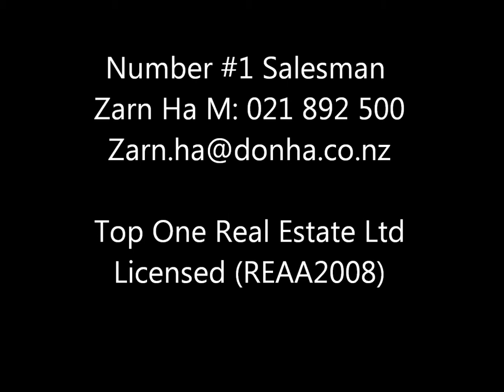Cargill Street Papakura (ZARN HA)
832m section, this well presented family home will suite first home buyers or investors offers affordable family living in a handy location close to amenities.

* 3 bedrooms
* Modernised bathroom with separate toilet
* Open plan kitchen/dining area
* Separate lounge
* Polished floors and freshly re-painted interior
* Security alarm
* Excellent indoor outdoor flow
* Fully fenced/gated section (great for kids/pets)
* Huge double garage plus off street parking

The property is situated in a quiet street within easy walking distance of schooling (all levels), train station, bus routes, local pools and Papakura Town Centre. It is also handy to motorway access